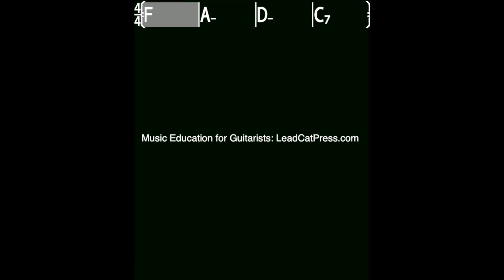Audio Track #66 for The Guitar Lesson Companion, Volume One (2nd Ed)